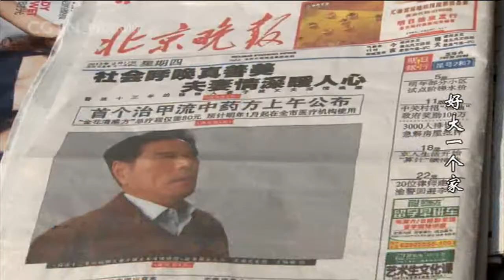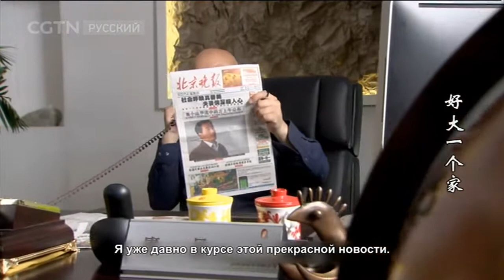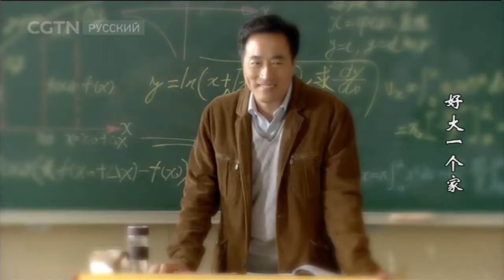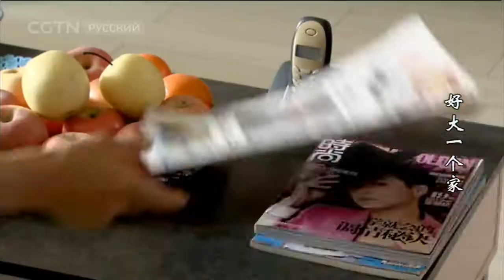Большая семья Серия 18[Age0+]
Большая семья Серия 18